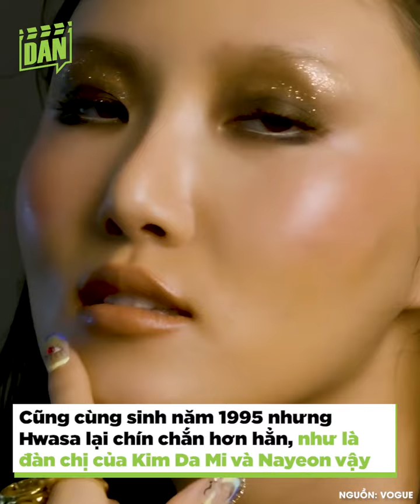Loạt sao Hàn chẳng ai nhận ra là bằng tuổi bởi gương mặt quá cách biệt | Bản Tin DANZ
Bằng tuổi trong showbiz thì không hiếm nhưng mà lại có những nghệ sĩ dù họ bằng tuổi nhau nhưng tôi đảm bảo nhìn hình không ai nhận ra họ sinh cùng năm, gương mặt/ khí chất thực sự có sự cách biệt không hề nhỏ. Cùng tôi điểm qua xem là những ai nhé, để xem mọi người có choáng như tôi không.